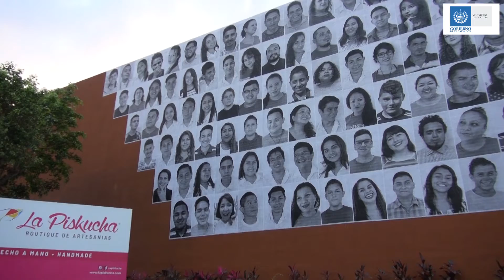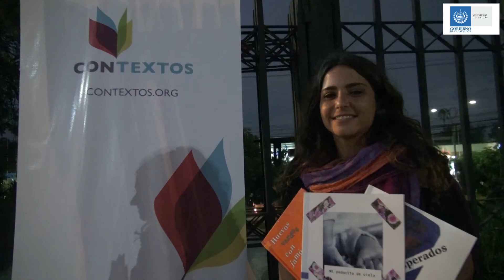MUNA acoge Forrando Paz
Un muro externo del Museo Nacional de Antropología Dr. David J. Guzmán se convirtió en el espacio para visibilizar los liderazgos comunitarios, los procesos de desarrollo local y construcción de paz que muchos jóvenes llevan a cabo dentro del territorio nacional.

Esta intervención al paisaje cultural acoge los rostros, en blanco y negro, de más de 130 jóvenes, entre los 12 y 35 años, de comunidades catalogadas como zonas con alto índice de violencia.